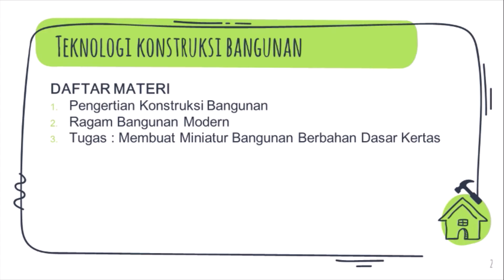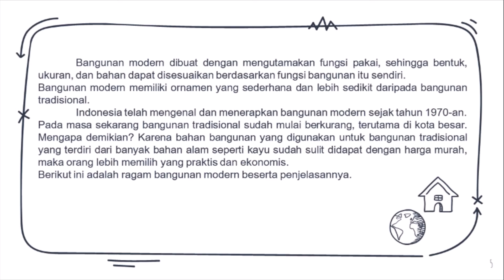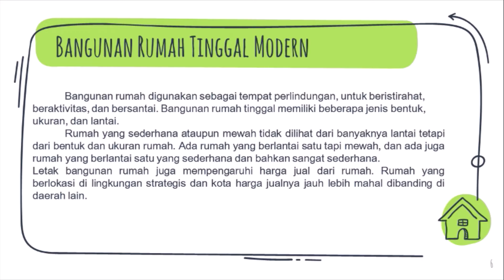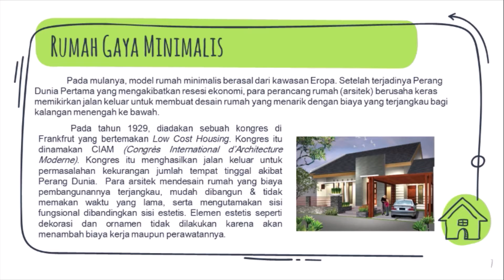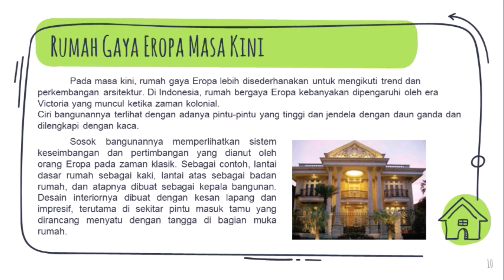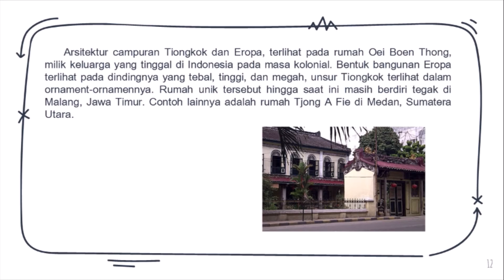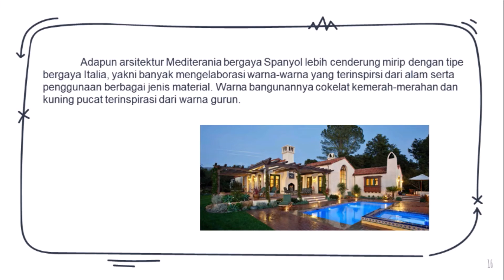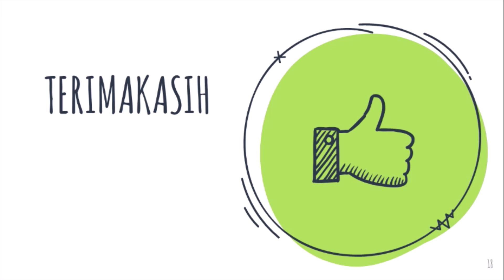Miss Rani : Jenjang SMP : Seni dan Budaya : Prakarya "Teknologi Konstruksi Bangunan"